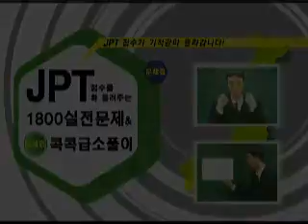JPT점수를 확 올려주는 1800실전문제 & 콕콕급소풀이 - 제8회 Part.7-공란메우기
시사일본어사의 [JPT점수를 확 올려주는 1800실전문제 & 콕콕급소풀이] 무료 동영상입니다.

제대로 된 일본어, 살아있는 일본어를 접할 수 있도록 일본어에 관한 지식들,
JPT 시험을 치르면서 중요하다고 생각했던 것들, 그동안 저자들이 모아두었던 JPT 에 관한 자료들을 총망라해서 만든 책이다.
어취도 일본에서 잘 사용되는 빈도높은 것부터, 꼭 알아야 되는 고난이도의 어휘들, 그리고 신조어까지 비교적 골고루 포함되어 있다.
후반부로 갈수록 독해지문을 되도록 길게 해서 독해뿐만 아니라 청해에서도 결정적인 역할을 하는 어휘력과 속독능력의 향상을 꾀하고자 했다.